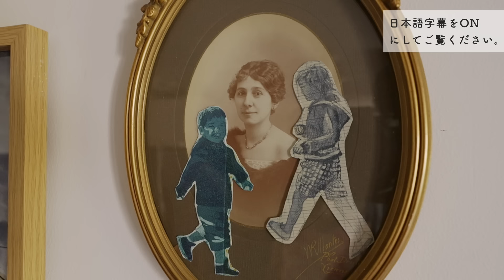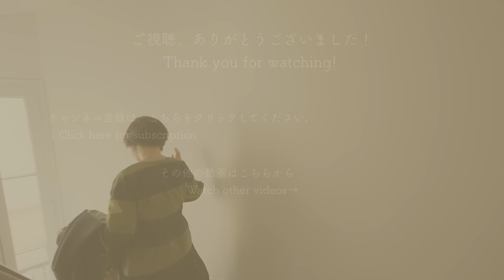パリジェンヌのルームツアー/家族3人、アーティスト陶芸家の個性溢れる暮らし/ フランスvlog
0:00 オープニング
1:29 ルームツアー開始

今回お邪魔したナデージュの陶芸教室：
Terres Atelier des Batignolles